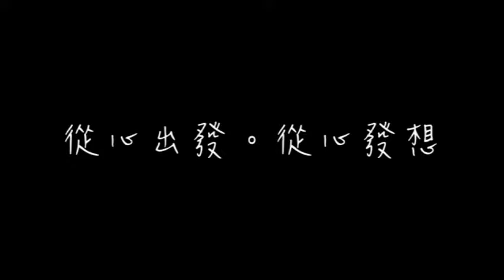104學期布利歐期末校外音樂會 宣傳片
心，發響─心之發響 ‧ 樂之動人